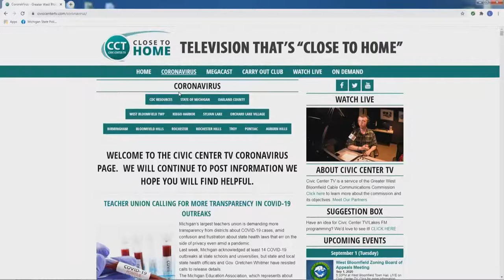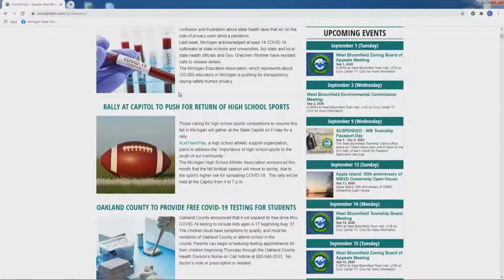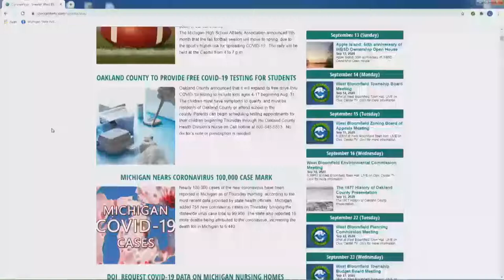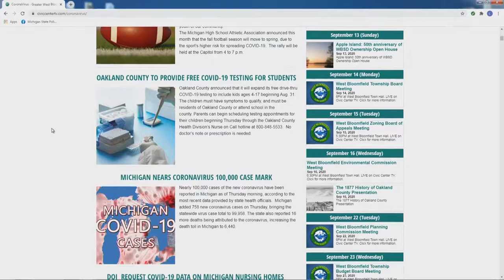Debunking Mask Myths, Protecting Your Digital Identity and More! | Full Megacast, August 28, 2020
Oakland County Clerk Lisa Brown, West Bloomfield Deputy Police Chief Curt Lawson and other news-makers discuss the latest COVID-19 information on this full edition of the Oakland County Megacast!

Oakland County Clerk/Register of Deeds, Lisa Brown, joins the show to talk about preparations for the November general election, including the need for more election workers, concerns over mail-in voting and the U.S. Postal Service, and ensuring that all votes are safely tallied and counted in this critical election.

Oakland University Vice President of University Advancement, Mike Westfall, discusses the importance of philanthropy at the University during the pandemic, and how fundraising supports the school's ability to support its programs that benefit both the student body and the greater community.

Additionally, Dr. Jennifer Burgess from Henry Ford Health System joins the program to talk about the benefits of proper mask wearing and to debunk myths about the efficacy of masks, and Carly Czech and Brandon Hartke from XFER Communications, Inc. discuss how the pandemic has shined more light on the consideration of internet access as an essential service.

Plus, West Bloomfield Township Deputy Police Chief/Public Information Officer, Curt Lawson, talks about the recent shooting incidents involving police officers, how his department is assisting with safely returning kids to in-school learning, and provides an update on the COVID-19 response in the local community.